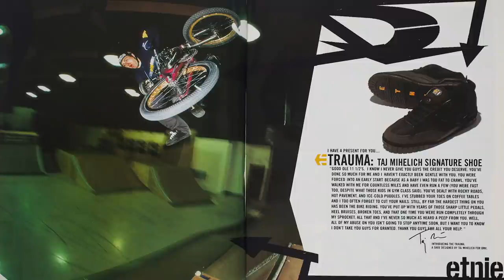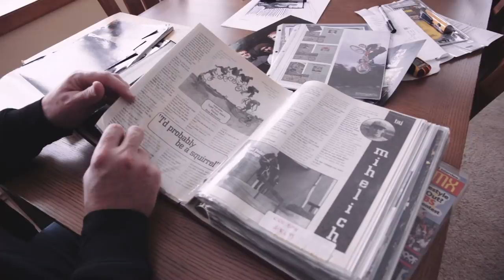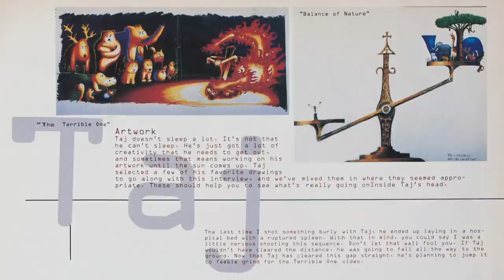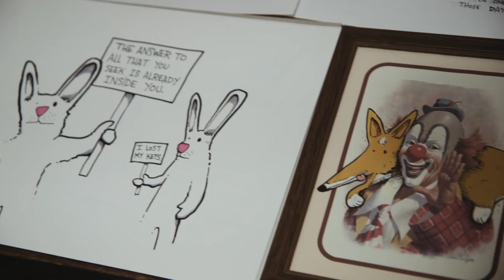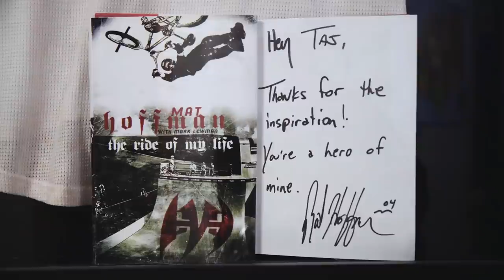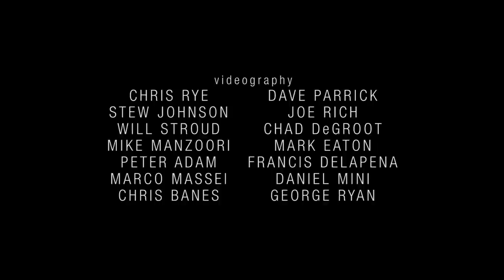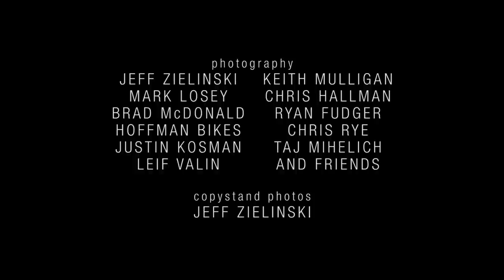BMX - TAJ MIHELICH - LIFE AFTER PRO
One of the most influential riders in the history of BMX, Taj Mihelich took a less is more, passionate approach to everything he did. After a chronic back injury forced Taj to put down the BMX bike, he's found a new direction...here's the story of the legendary Taj Mihelich and his Life After Pro.

Filmed/edited by Chris Rye.